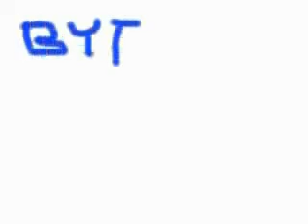Grade 3 Lesson Today